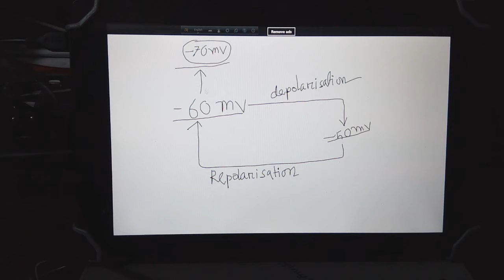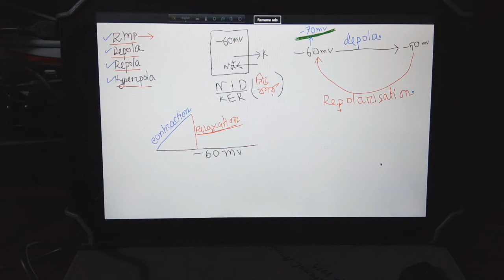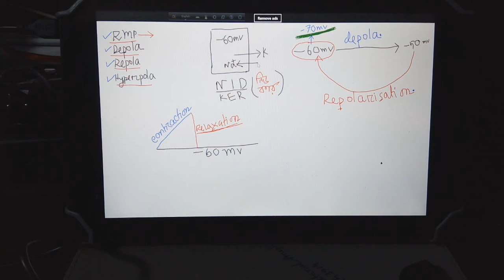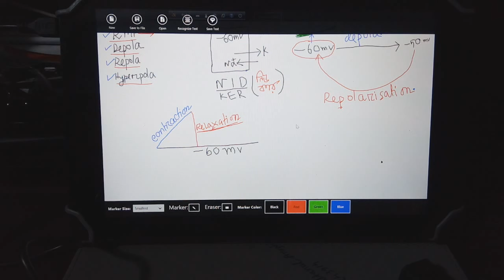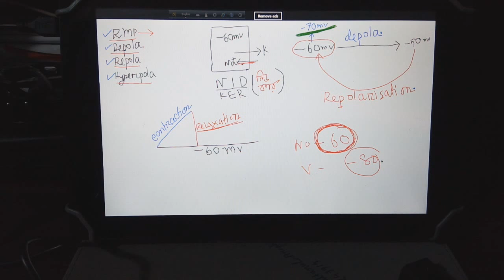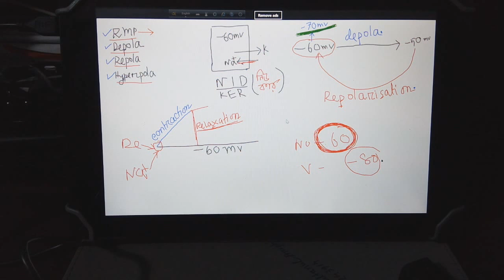Action potential(bangla)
This lecture is given by Dr.Sultanul Arephin from Rangpur Medical College, Bangladesh.For more plz join our facebook group